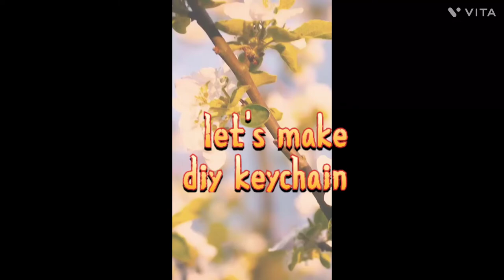how to make diy sticker key chain # YouTube shorts # diy key chain stickers @ Spring Around